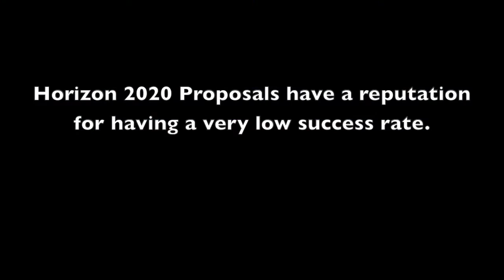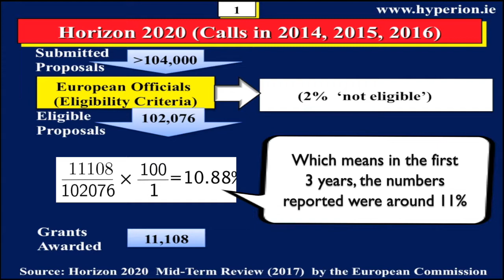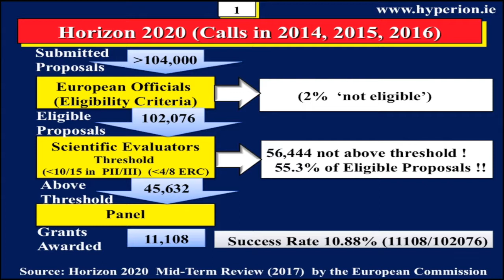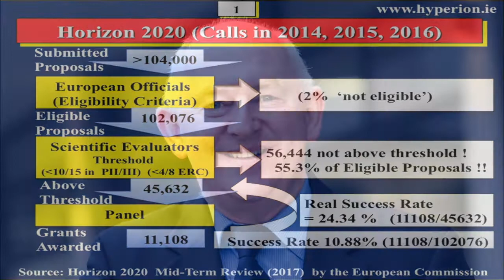Success Rates in Horizon 2020 (2014-2016)